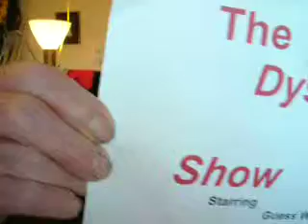The Dyson Show - Number 97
And, I'll say it again.